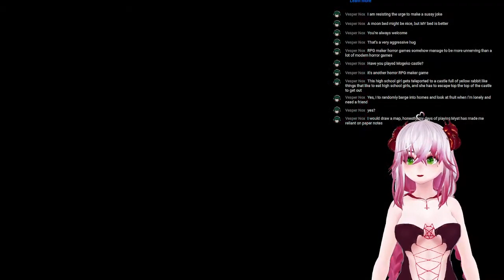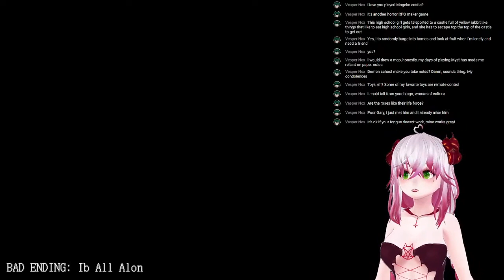A Bad End in Ib for Your Local Demon // Let's Play 3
Ib is a classic RPG horror game and ranks among my personal favorites. I was thrilled to see it had received a lovely little remake and decided right then and there that if I ever got brave enough to stream, this is gonna be the first game I play. And, well, here we are!

Programs used:
OBS
Wakaru
VRoid Studio